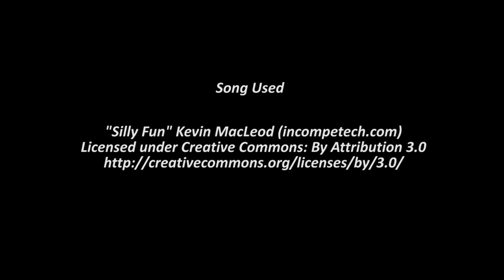Pineco Encountered Shiny Bulbasuar Live...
I have been hunting for my FIRST shiny on 3rd Gen for over a year! I really want to start my quest for my shiny Mewtwo.

Join me on twitch 5 days a week!